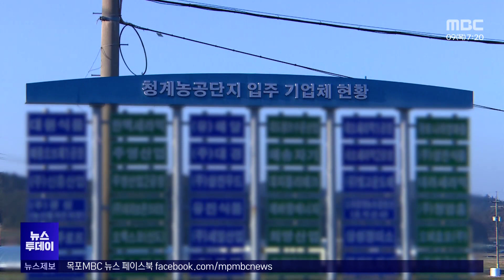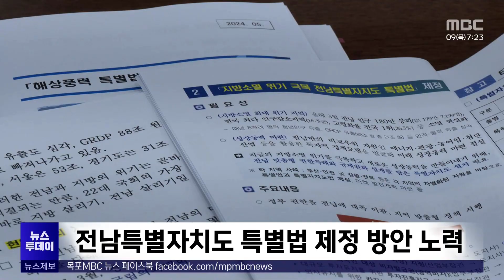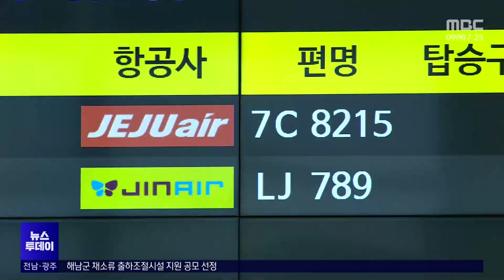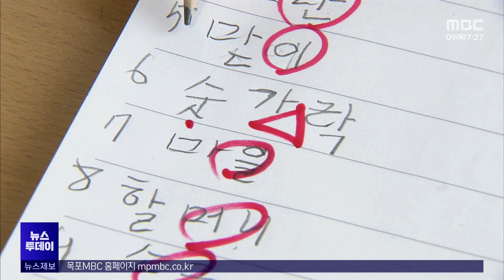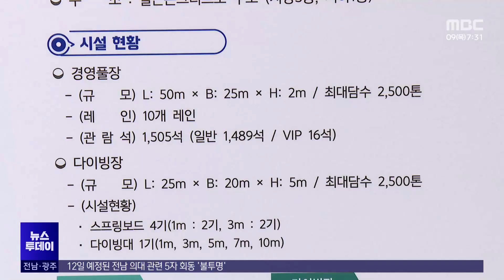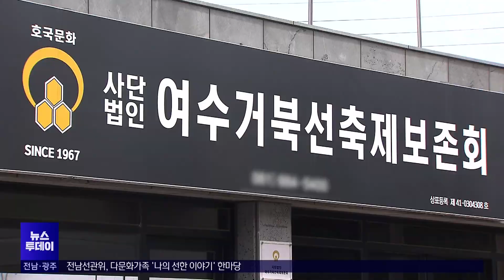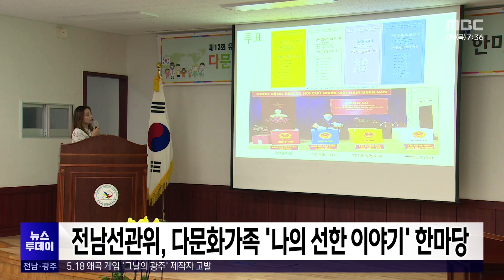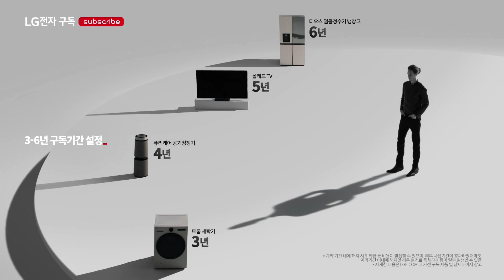[목포MBC 뉴스투데이]20240509